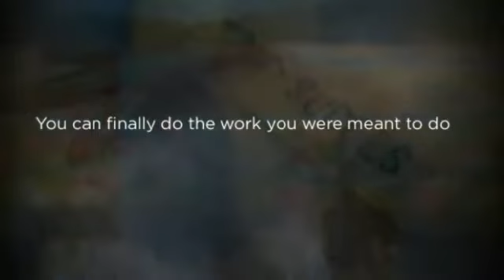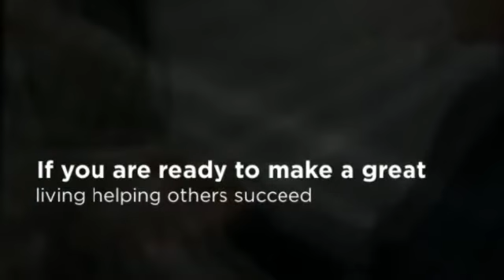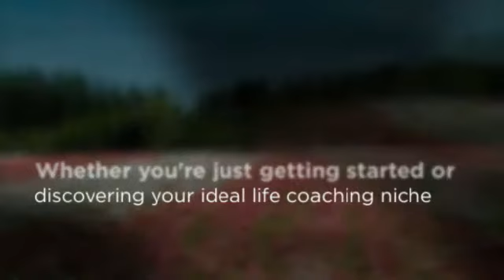Denver Life Coach Training Programs - The Secret To Life Coaching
The Secret To Life Coaching, LLC
600 17th Street, Suite 2800 South
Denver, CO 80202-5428